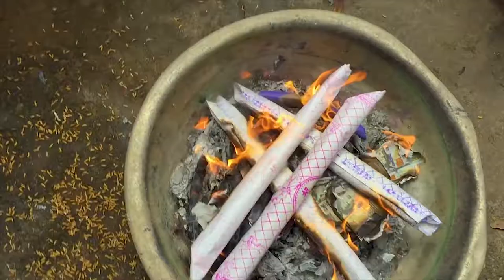The beautiful places at homeland - VLOG#02 | VLOG & Nature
Dear all viewer,

Yaseth-Vlogger